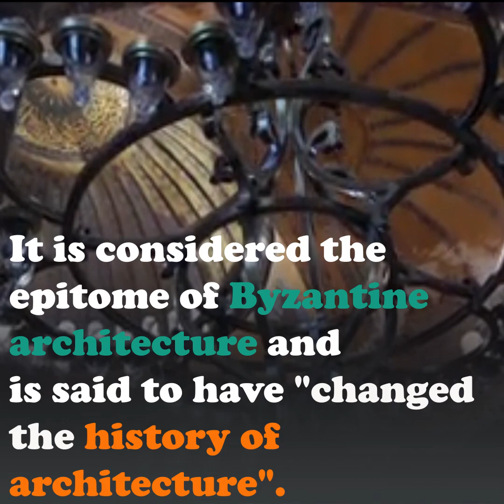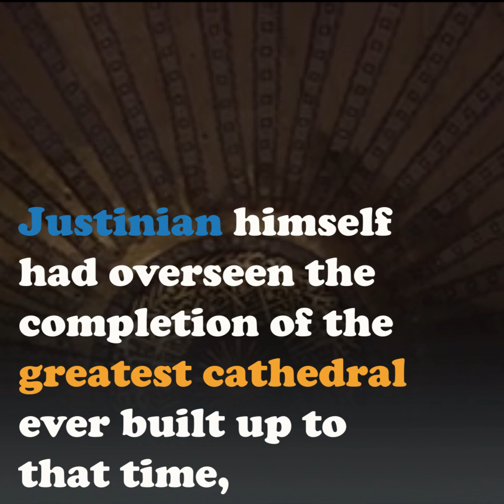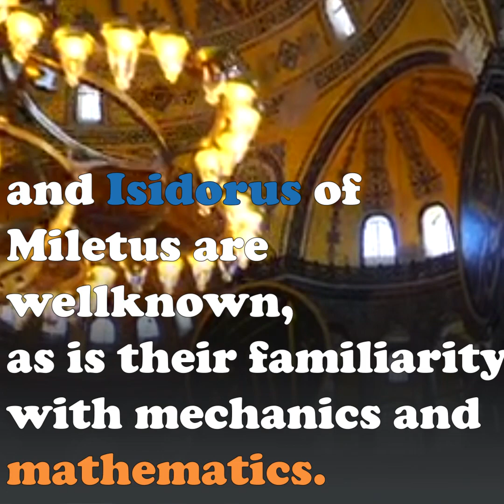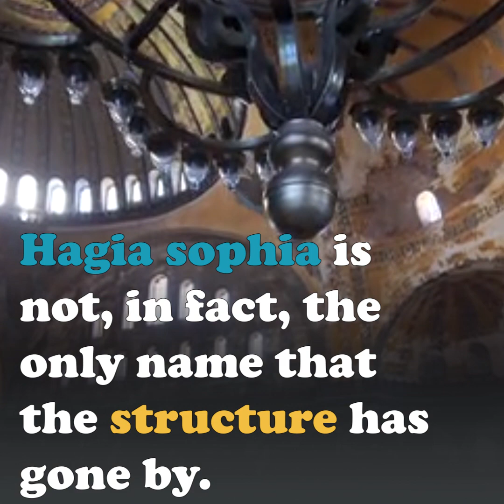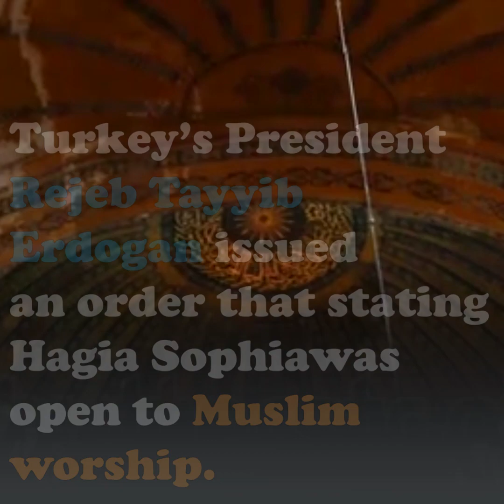TURKISH ICON THE STORY TOLD BLOW BY BLOW | VISUAL PRESENTATION | TURNS INTO MOSQUE | @hagia sophia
*Hagia sophia*,  the largest cathedral that the world has ever seen was built 1500 years ago, now it was converted into mosque from museum. Today let's travel through the miraculous ways of this Turkish stunning icon.